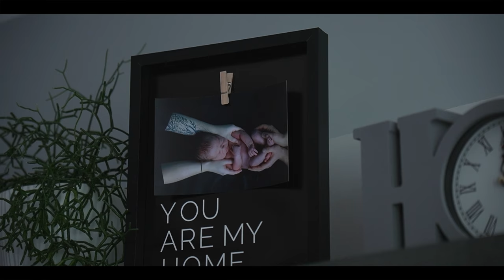Joanna i Kamil 25.09.2021 Teledysk Ślubny | Śląsk | Wesele Stylovefoto.pl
Piękni, młodzi i szczęśliwi.  Asia i Kamil, para która zaufała nam kiedy byliśmy na początku naszej drogi Filmowej. Dziękujemy i zapraszamy do skrótu z ich cudownego dnia!🔥🔥🔥

Zobaczcie sami!
Sala Weselna Mustang Bytom
Dj - Tomasz Molenda

Wesele z klasa wyróżniło nas w tym roku Certyfikatem jakości!
🎥  Filmowiec

🔥 Zapisy na sezon 2023 otwarte,
Spytaj o Rabat  na pakiet foto/wideo w 2022 roku